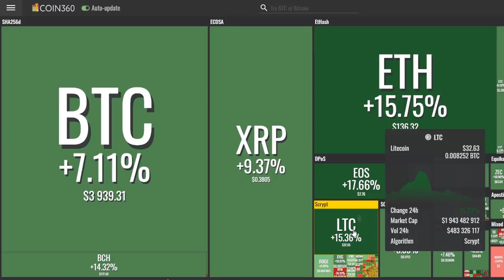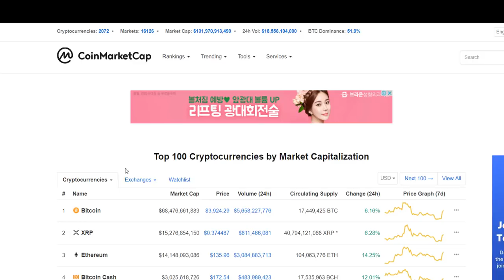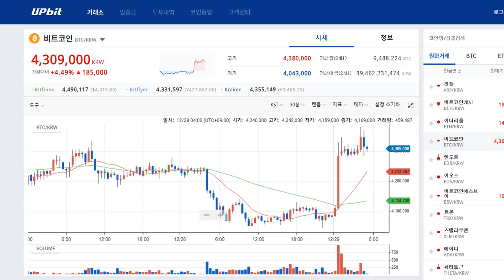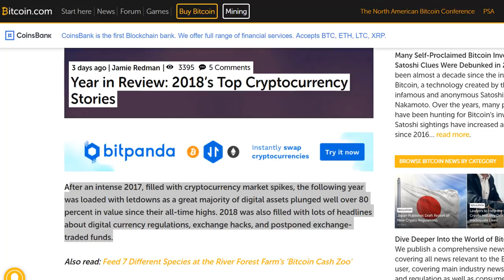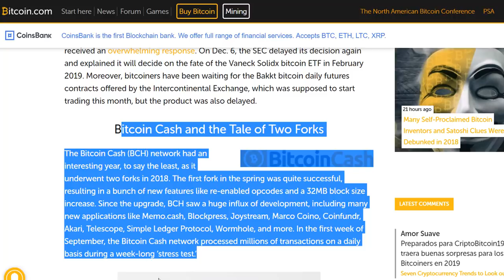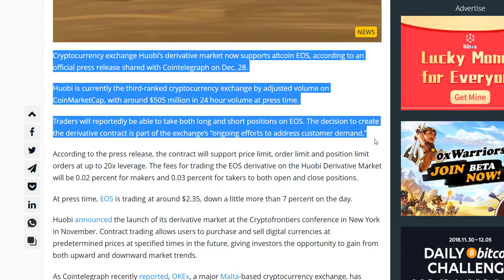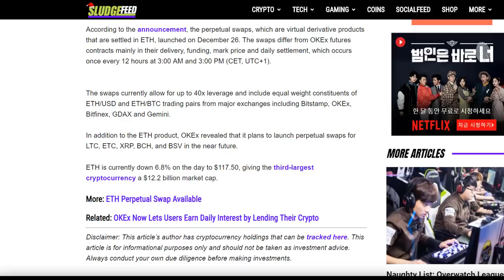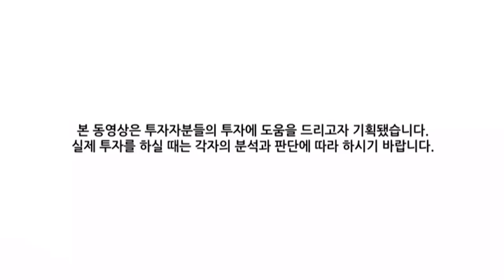[굿모닝 비트코인]1229 반등모멘텀 되찾은 암호화폐 시장... 톱10 코인 모두 '초록불'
단기 랠리 기조에 반등한 이후, 반락하던 시장상황이 다시금 반등모멘텀을 되찾았습니다.

톱10 코인 모두 강보합세로 돌아서며, 초록불을 켜고 있는데요. 특히 이더리움과 이오스, 라이트 코인 등이 짙은 초록빛을 보이며 강한 상승세를 보여주고 있습니다.